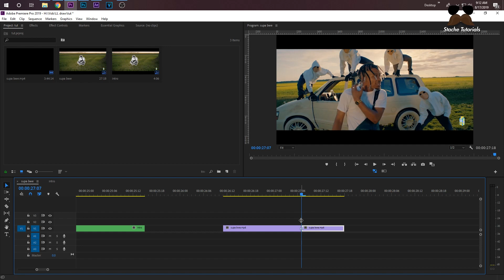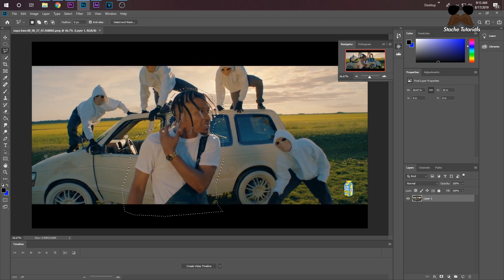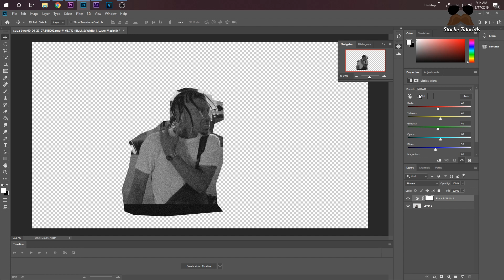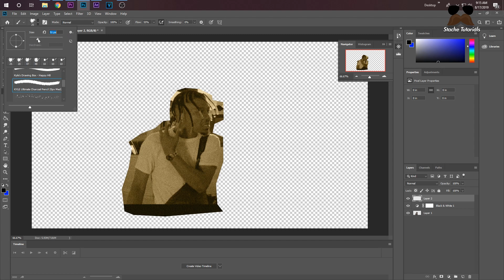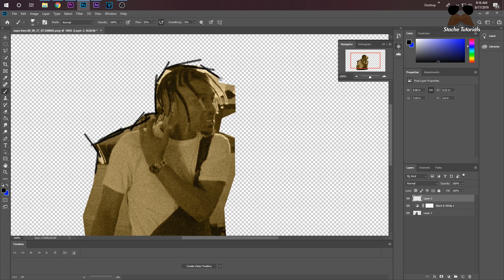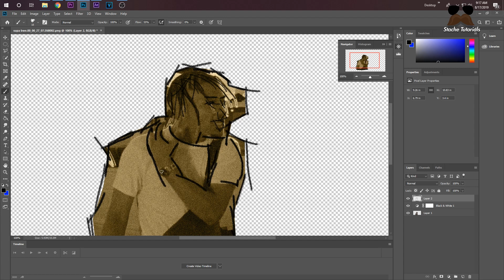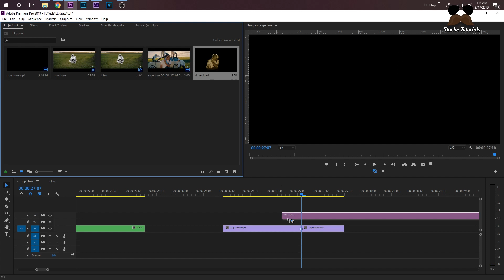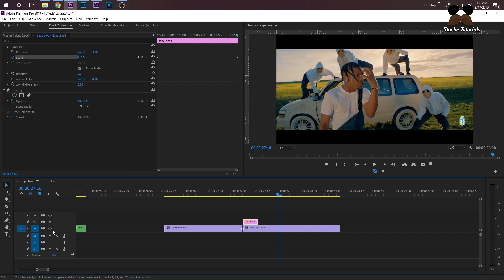Cole Bennett Draw Effect ( Supa Bwe- Look) Premier Pro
Cole bennett has been doing this effect alot and someone asked me to break it down so here is a quick tutorial. Let me know if you have trouble in the comments.

Instagram.com/realflameboy